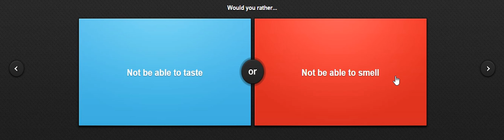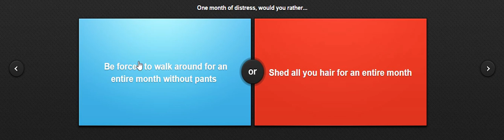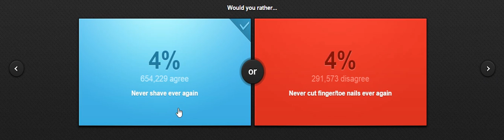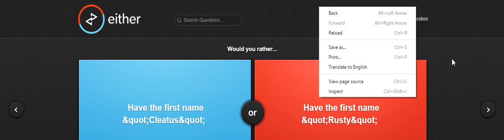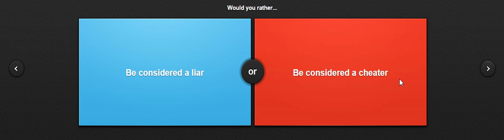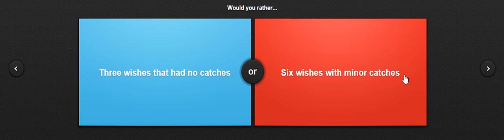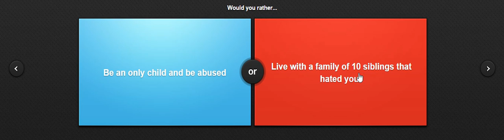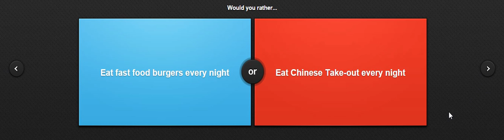HOW DARE YOU!!!!!!!!!!!! would you rather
with malachi